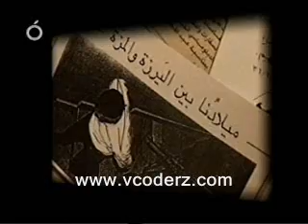OTV's Documentary : 14 march (episode2)- part5